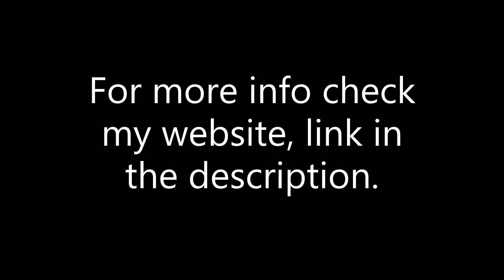1/28/2023 Troy Fire Department Station 5, 1 "Big Beaver Bad Boys", 4 Structure Fire